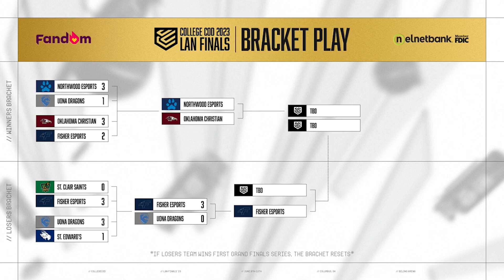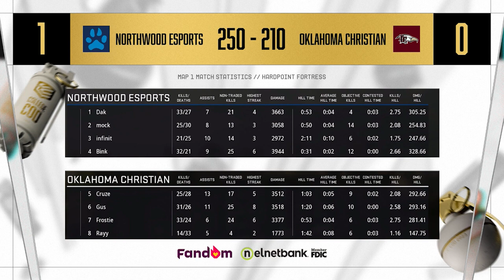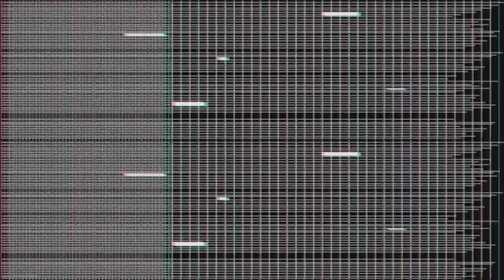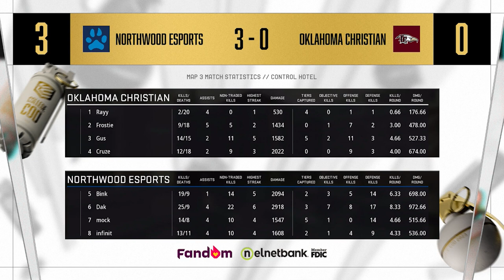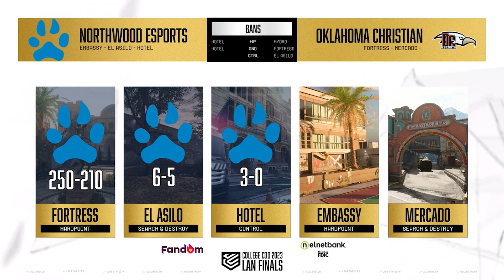Northwood Esports vs Oklahoma Christian | CCL 2023 LAN Finals | Winners Finals